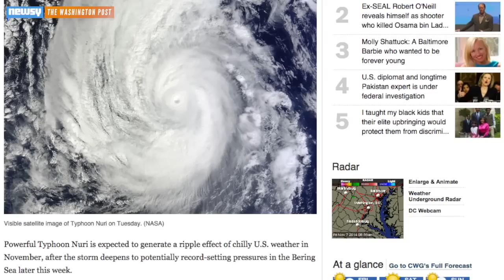Super Typhoon Nuri Is Stronger Than Sandy, Coming For U.S.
Typhoon Nuri could cause record conditions in the Bering Sea over the weekend, and that'll eventually drop temperatures significantly in the lower 48.